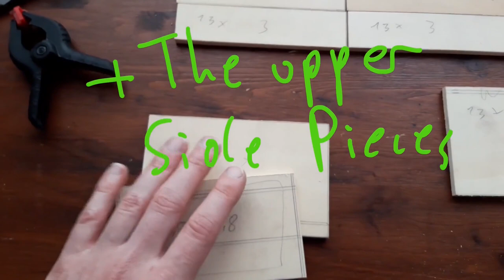Magicnet Hinge – Magnets, how do they work? Part 1 the cutting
Magicenet Hinge – Magnets, how do they work? Part 1 the cutting
this is a truely invisible Hinge! I think its unique, if you seen it before send me a link please. for more information how I did it, check my Instructable (astjager). If you want to check more of my stuff apart from youtube, check my insta or tumblr (astjaeger everywhere, even reddit)